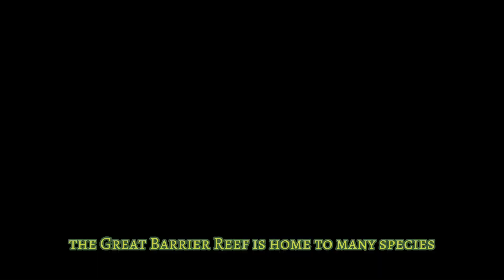Discover the incredible world of the Great Barrier Reef: 20 fascinating facts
Welcome to our video about the Great Barrier Reef - one of the most spectacular natural wonders of the world! In this video, we'll be sharing with you 20 fascinating facts about the Great Barrier Reef that you probably didn't know.

From its incredible size and biodiversity to its unique features and conservation efforts, the Great Barrier Reef is a truly amazing place that continues to inspire awe and wonder in people from all over the world.

So sit back, relax, and get ready to learn some amazing facts about the Great Barrier Reef!

Here are some of the topics we'll cover:

The Great Barrier Reef's size and location
The incredible diversity of marine life found on the reef
The different types of coral and their importance
The threats facing the Great Barrier Reef and what's being done to protect it
If you're interested in learning more about the Great Barrier Reef, this video is for you!